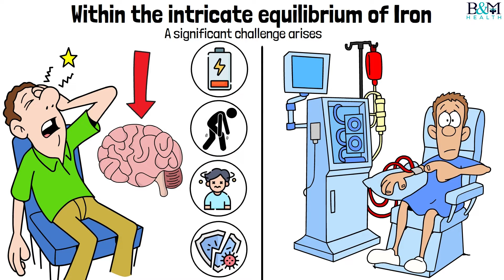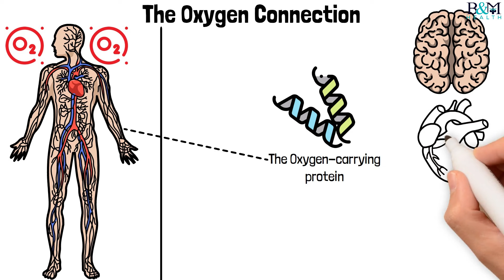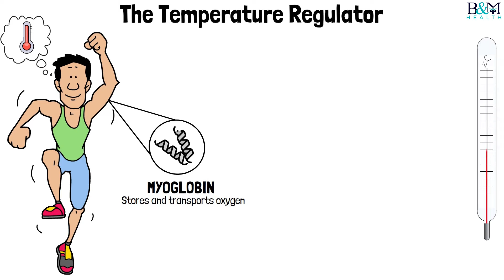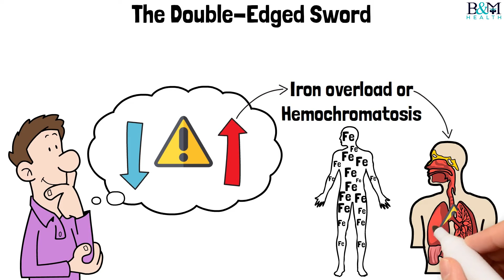Unlocking The Remarkable Power Of Iron - Vitality, Benefits, And Perils Explored! | B&M Health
Iron is an essential mineral that plays a crucial role in human health. Let's uncover the remarkable power of iron and its profound impact on our bodies and minds.

Discover the benefits of iron for human health as it can impact our energy, mental clarity, immune system function, and more.

We would love to hear from you in the comments section below. Let us know your thoughts, suggestions, or any questions you may have. We're always here to engage with our amazing community.

✅  About B&M Health.

Welcome to Body&Mind Health.

Let’s say hello to enchanting our body and mind health. Our purpose is to delve into a fascinating world of holistic well-being. Providing you insightful tips, transformative practices, and Evidential knowledge to nurture our mental and physical health.

© B&M Health.